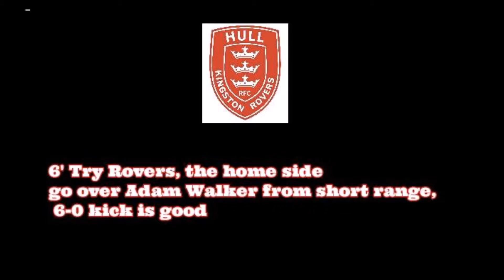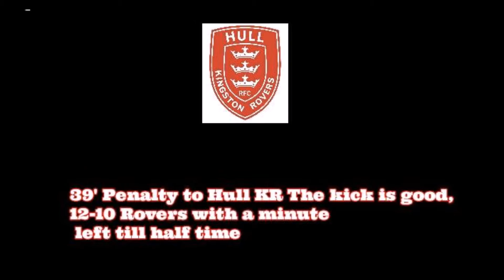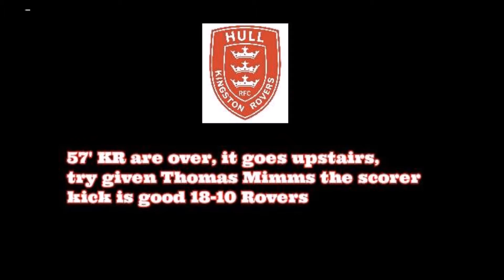Million POUND GAME BIG MATCH REVIEW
A Great day out for Salford Red Devils fsns watch it all happen here